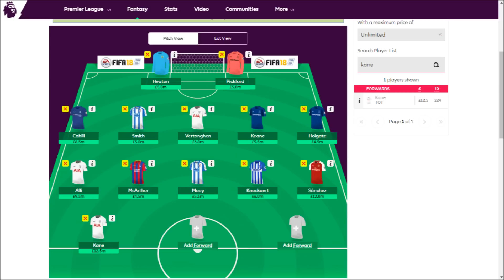Selecting my Team: Fantasy Premier League (2017/18)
I have launched my new PL sub-series of Fantasy Premier League where I battle other football fans around the world is selecting the best scoring squads each week. Combining with the new BBC Predictor League, this will see players predicted who are on form and likely to score goals, clean sheets and have good games.

FOOTBALL AND GAMES, What more could you ask for? Basically this channel provides light-hearted entertainment that has one big moan at football as well as predicting, reviewing and playing the beautiful game. But also gaming is a big part featuring gameplay from Xbox One such as FIFA 17, Rocket League and much more!

But don't worry for some of those already here we still provide some of the classic Oliver Eaton such as Sploder and Fact videos and who knows more classics may be on the horizon...